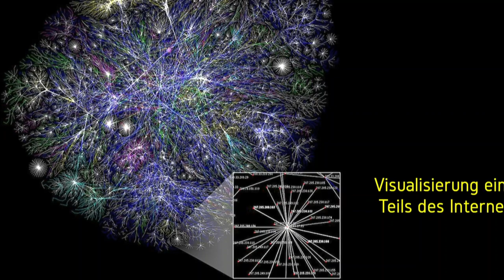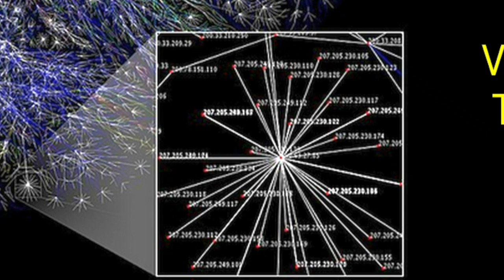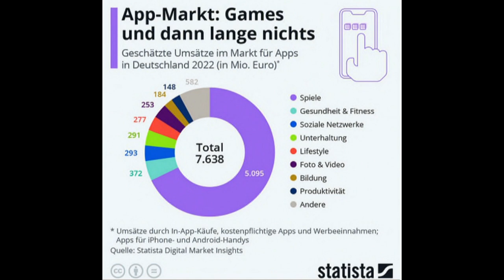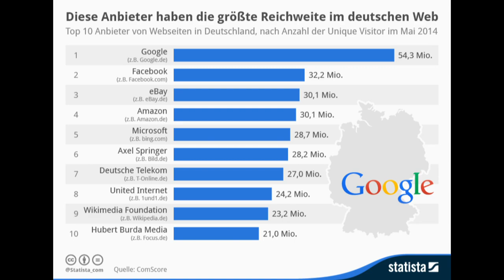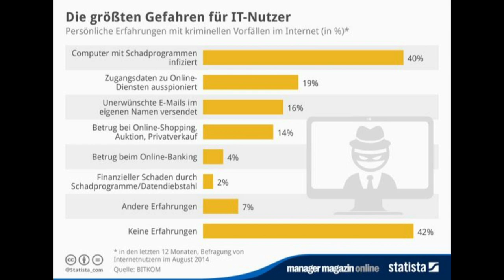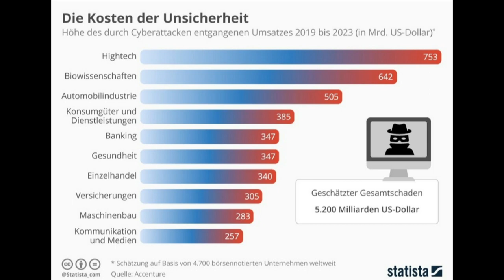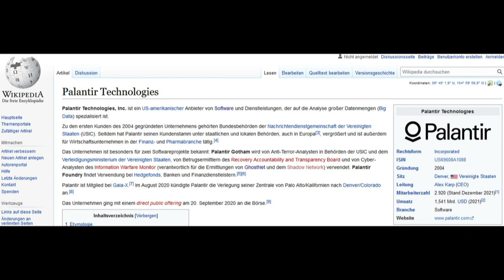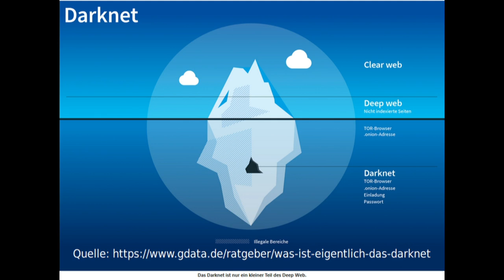Weltmacht Internet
Eine kurze historische und aktuelle Darstellung von Martin Pilgram, Vorsitzender von Pax Christi - Diözesanverband München und Freising. Das Internet ist zum integralen Bestandteil der Lebenswelt von fast allen Menschen in Deutschland geworden. Wie entstand es, wie wird es genutzt, welche Konzerne üben mit Algorithmen über die „Sozialen Kanäle“ Macht über uns Konsumenten aus, welche Probleme haben sich aufgetan, welche kriminellen Machenschaften gibt es und was kommt mit der Neuentwicklung von ChatGPT auf uns zu? Sicherheitsbehörden äußern zunehmend Bedenken gegen fortschrittliche KI-Systeme. Die EU-Polizeibehörde Europol warnte davor, dass solche Systeme zunehmend für Betrugsdelikte, Desinformation und Cyberkriminalität eingesetzt werden. Eine staatliche Regulierung der KI-Systeme scheint dringend geboten.